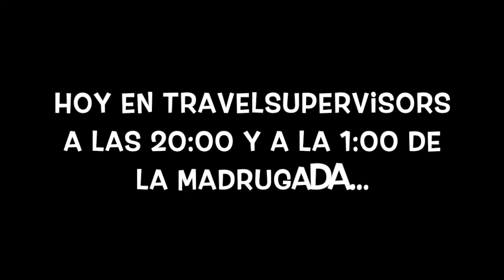Antes de halloween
el pueblo excomulgado...